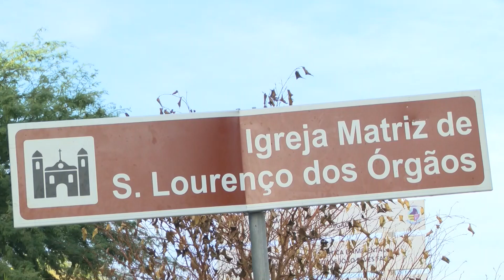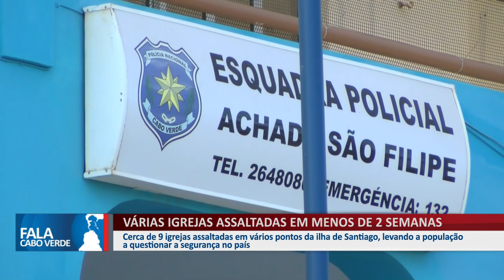VÁRIAS IGREJAS ASSALTADAS EM MENOS DE 2 SEMANAS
Cerca de 9 igrejas assaltadas em vários pontos da ilha de Santiago, levando a população a questionar a segurança no país.

        👉🏼👉🏼 Curtam também 👆🏼👆🏼👆🏼